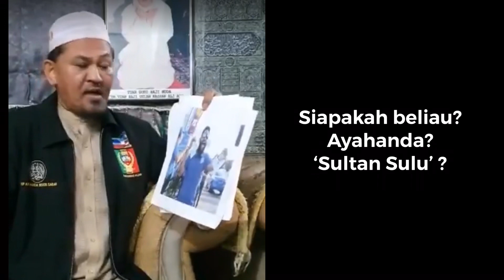SIAPAKAH DATU AKJAN YANG CUBA ‘ MENYERANG ’ PAPAGOMO?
Siapakah beliau yang cuba ‘ menyerang ’ Papagomo atau Sir Azri di Airport KK Sabah?